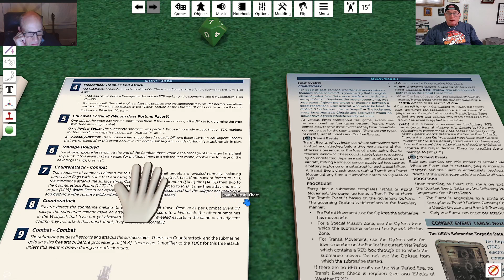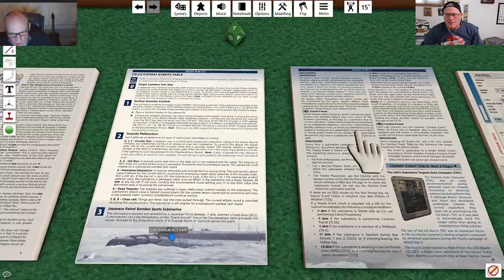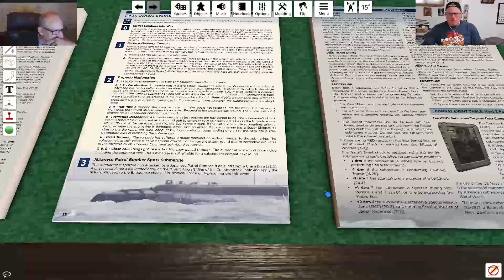Silent War / IJN (2nd Edition) - Playthrough (Part 8)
Desperate Pearl Scenario Playthrough video for  @CompassGames Silent War 2.

Silent War is a solitaire simulation of the United States’ Navy submarine war against Imperial Japan in World War Two. You serve as Commander of Submarines, US Pacific Fleet (ComSubPac). Your mission is to deploy your boats with maximum effect to destroy Japanese shipping, while limiting your own submarine losses.

Featured scenarios cover actions ranging from famous short single sub patrols, through small campaigns of about a year of the war, ending with the grand campaign covering the entire Pacific War.  Special rules feature historical events that occurred during the war, ULTRA intelligence information reports, torpedo quality improvements, wolfpack capabilities, Super-Skippers, and many others. Every US sub deployed in the Pacific is represented with its very own counter. All subs have been meticulously and accurately drawn, and shown from their side in full-color.

Bring added realism to your submarine campaign with IJN, Imperial Japanese Navy, originally released as the first expansion pack for Compass Games’ award winning Silent War. Every Japanese warship down through the large destroyer escorts and the major auxiliary cargo ships and tankers are provided with 336 new playing pieces and rules to integrate them seamlessly into the game. IJN, Imperial Japanese Navy also brings new rules to Silent War such as loners, crash dive, and targeting escorts, rules introduced in the follow on game, Steel Wolves.

Silent War - Playthrough | Board Game | War Game | Solitaire